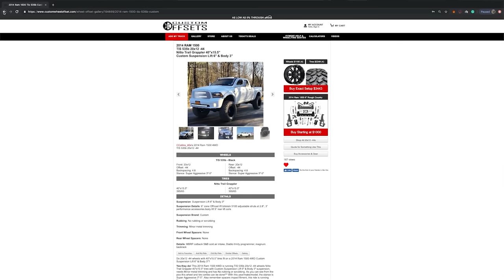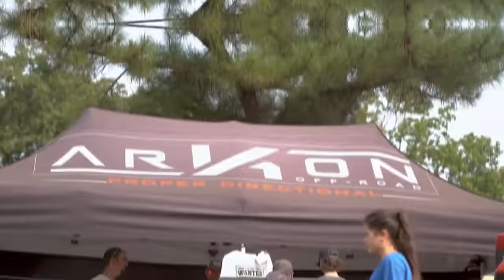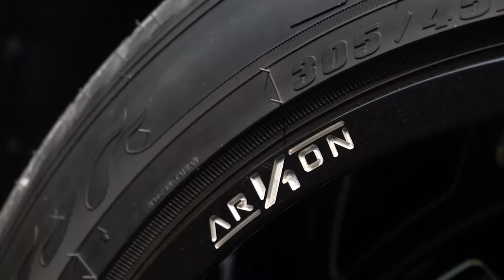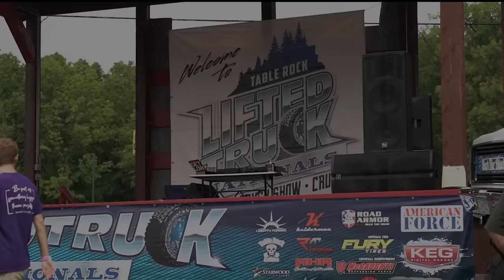Truck Show Fails | Watch This Before Your Next Truck Show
Get your build ready for the show season with build now, pay over time options

With truck shows right around the corner, Dustin sits down to go over some Truck Show fails we have experienced, as well as give you some pointers before the upcoming show year. What Truck Show fails have you encountered?

0:00 Intro
1:11 Check out our Gallery
1:54 Build Now Pay Later!
2:19 How Is The Show Laid Out
3:12 How Is Lifted Truck Nationals
4:07 Check The Weather
4:45 Daytona Beach Truck Meet Was HOT
5:09 Be Ready For Rain
6:00 Getting Your Truck Ready
6:19 Rolling Into The Show
7:20 Get ready for 2022 Show Season
8:00 Prepare and Have Fun
8:12 Outro